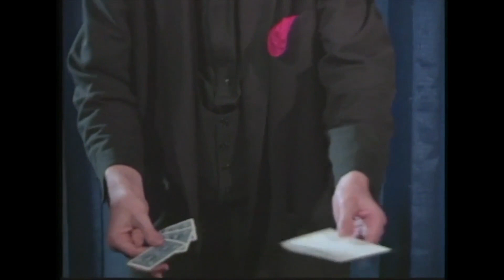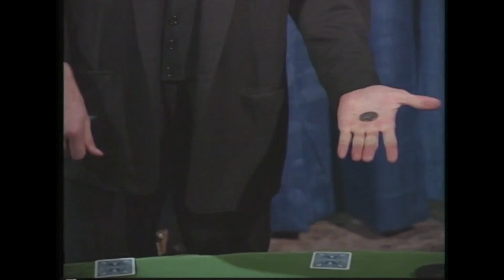LET'S GET FLURIOUS by Gary Kurtz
Included on this outstanding download is Forced Thought, Signed, Sealed, Delivered, and Gary's signature effect, Flurious-an incredible routine with a jumbo coin that leaves audiences speechless!